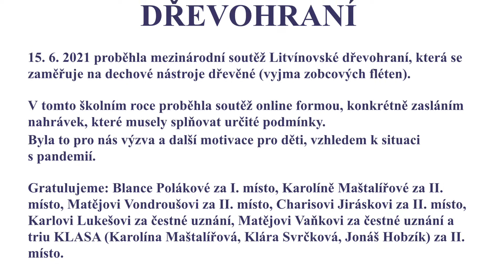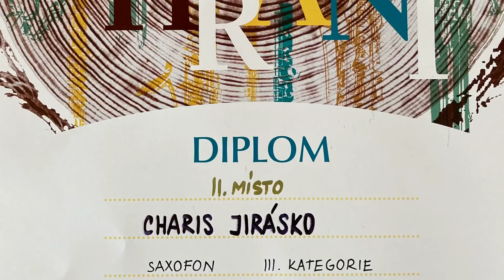28. června 2021